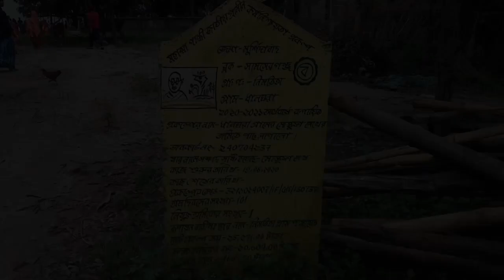Samsherganj Thana Dhangara Gram Ganges river erosion|| Murshidabad || Golam Ahmed Tourism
Hi, I welcome everyone to the 'Golam Ahmed Tourism' channel.My channel will usually have vloge videos of tourists as well as others.And if anything changes in the future, it will be notified in advance.

Samsherganj Thana Dhangara Gram Ganges river erosion.dhangora samsherganj, We came here and saw the horrible scene.samsherganj, We saw that the houses on the banks of the Ganges had been evacuated.samsherganj thana, And a few houses were seen hanging terribly along the Ganges.dhangara gram, And it is estimated that over 150 houses have been submerged.We took a boat ride on the Ganges.samsherganj ganga vangon,

Name=Golam Ahmed
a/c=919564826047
IFSC code=PYTM0123456
UPI ID: samim199@paytm